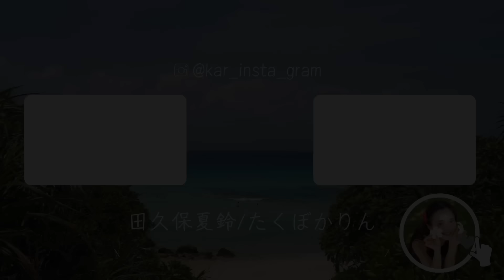【LOOKBOOK】やっぱり秋服が1番可愛いﾉﾖ🫠🤎🍂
PINUEのAutumn Collection
今回で4周年を迎えることができました！
いつも支えてくださってる皆様、ありがとうございます！このコレクションめっっっちゃくちゃ可愛いのと、なんとまだ第一弾なのでのちに第二弾も追加されます🫠✨
これからもPINUEを通して楽しんでいただけると嬉しいです🤝🏻

【発売日】
8月30日（金）19時〜

8月28日（水）18時〜

■ お仕事依頼
株式会社BEAILE